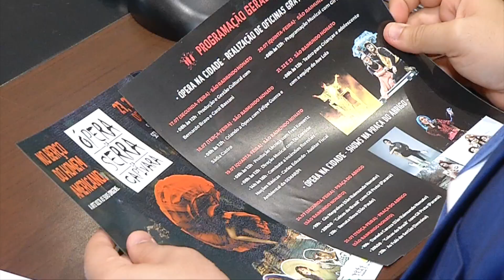Lançada 5ª edição da Ópera da Serra da Capivara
Foi lançada, nesta terça-feira, a quinta edição da Ópera da Serra da Capivara. O evento, que vai ocorrer de 17 a 29 de julho, no município de São Raimundo Nonato, promete espetáculos grandiosos, reunindo talentos locais e nacionais para celebrar a cultura piauiense. Veja na reportagem de Filipe Leal e Ribamar Borges, da TV Assembleia.